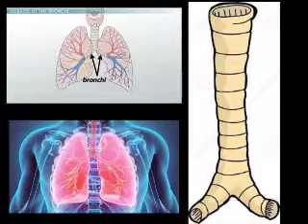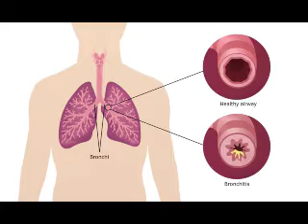chop lungs with bromsitise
school video